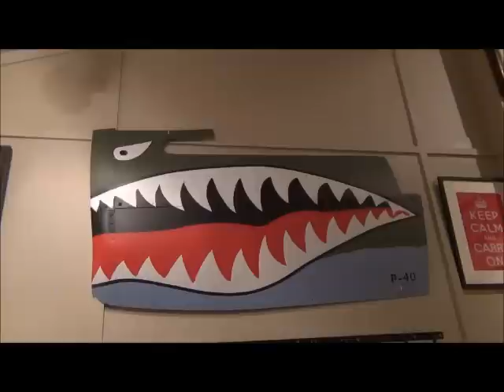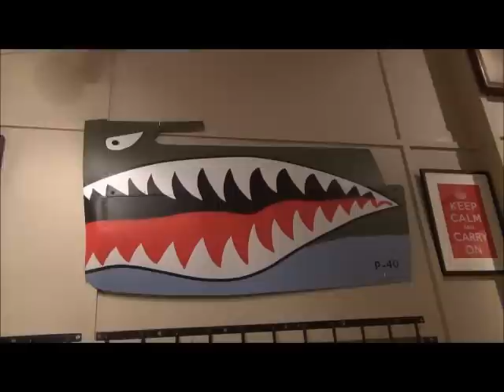New Militaria Items; US Shooting trip.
Some new bits and pieces. Going to the US to attend Fron tSight Shooting in Nevada and the US Shooting Academy in Tulas. Catching up with C2Builder in Texas on the way out.